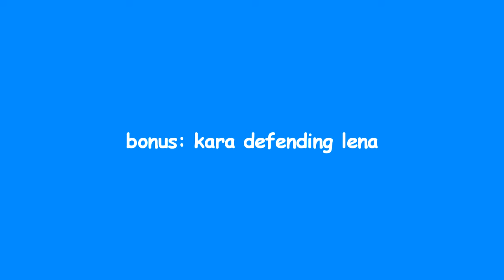supercorp out of context part 1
they seem to be very good fRiEnDs